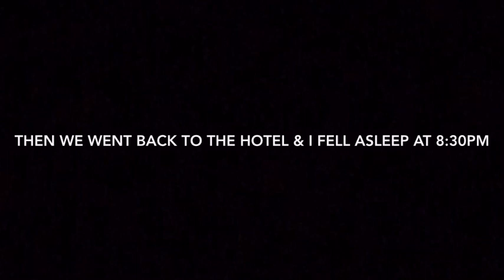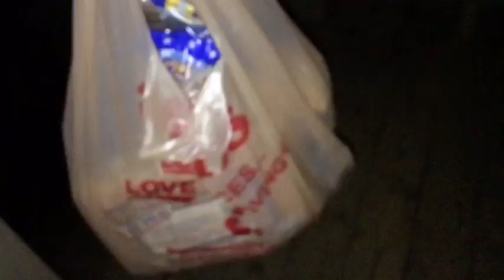week long vacation with the bestie | GA TRIP 2019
i’m so sorry about the bad quality. i had to transfer the video multiple times and it ruined it :(  also there are a few weird volume moments. i’m so sorry :((

my best friend, his family and I have gone on a trip to GA every year for the past 3 years. i vlogged it this year, here is the result.

ily all 🤍